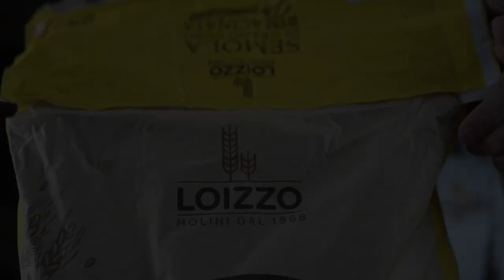Il Pane di Altamura - Ricetta Tradizionale con Semola di Grano duro Rimacinata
Con la nostra Semola di Grano duro rimacinata potrete realizzare il pane di Altamura fatto in casa,  gustoso e digeribile, con un risultato eccezionale e in modo semplice.

With our remilled Durum Wheat Semolina you can make homemade Altamura bread, tasty and digestible, with an exceptional result and in an easy way.